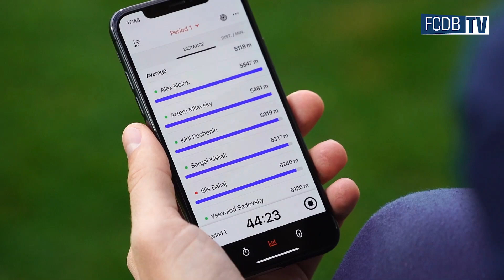Динамо-Брест – Крылья Советов | backstage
Корниленко на скамейке, а Нойок объясняет судьям, где находится Брест. Всё это и многое другое в бэкстейдже матча против "Крыльев Советов"